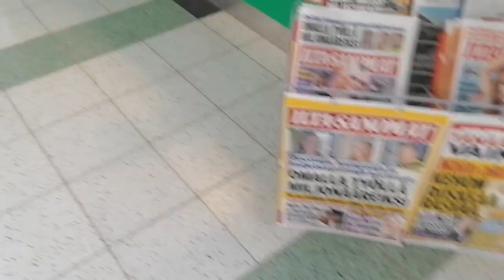Heippasanoma vartijalta Kuusamon Prismassa, jossa on kuvaaminen kiellettyä niiden perusteella?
Tässä taustatietoja sitten ensin:
Käytyäni ensin veskissä ton ison, käytävämäisen alueen toisessa päässä, päätin hieman kuvata tuota aluetta, mistä toi videokin on. Itse videolla tuskin erottuu kenenkään kasvot niin, että ne voisi tunnistaa. Ikinä aiemmin en ollut käynyt tuossa kaupassa. Nytkin olin vain ohikulkumatkalla, koska oli veskihätä ja vessat oli toisessa päässä sitä paikkaa, mistä tulin itse kauppaan.

Yhdessä kohtaa näytän vilaukselta, miten massiivinen on itse Prisman kauppa-alue. Ihmisiä tuossa kulki harvakseltaan sinänsä tuohon aikaan muutoinkin. Tuossa kohdassa, kun katselen noita iltapulun sivun otsikoita (eli Iltasanoman ja Iltalehden), niin tuleekin sitten heippa-sanoma miesvartijalta:

- VARTIJA: Hei, pistä se kamera pois, kun tää ei oo julkinen paikka ja kaikki ihmiset ei välttämättä tykkää, kun sä kuvaat.
- MINÄ: Eiks' tää oo sit' julkinen paikka?
- VARTIJA: Ei, tämä ei ole julkinen paikka, eikä kaikki välttämättä halua tulla kuvatuiksi.
- MINÄ: Joo, no minä lopetan tän kuvaamisen.

En muista loppua, mutta se harmaahaalarinen miesvartija sanoi jotain lopuksi, että älä kuvaa enempää.

Sillä miesvartijalla oli vyötäröllä jotkut käsiraudat, jotka näkyi selkeästi. En minä enempää kuvannutkaan, paitsi neljä kuvaa otin salamattomassa tilassa luurillani. Itse videointihetkellä tosin oli oli salama päällä kaiken aikaa, joka tietty herättää rivakammin noiden huomion.

Muutenkin otin tollasen videoklipin, koska halusin saada muiston tuosta paikasta. Oikeastaan onkin parempi, jos kuvat ottaa kauppatilassa salamattomassa moodissa.

"Järjestyksenvalvoja ei voi poistaa esimerkiksi juna-asemalta tai kauppakeskuksesta, ellei kuvaaja aiheuta järjestyshäiriötä tai vaaranna yleistä turvallisuutta. Siis pelkän kuvaamisen perusteella järjestyksenvalvojalla ei ole oikeutta poistaa henkilöä paikalta."

"Toisaalta, jos kuvaaja ei noudata vartijan kehotusta poistua paikalta, tämä voidaan tulkita järjestystä ylläpitävän henkilön vastustamiseksi, jolloin kuvaaja voidaan poistaa vastustamisen perusteella."

HUOMAUTUS: Vartija siis sanoi, etten saa kuvata enempää. Videossa sanon myös vartijalle, että lopetan (video)kuvaamisen.